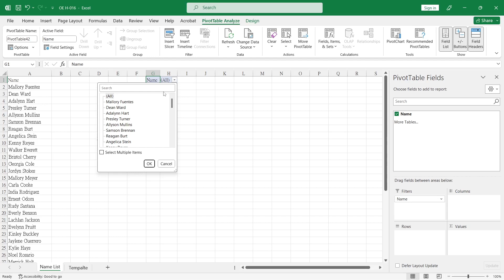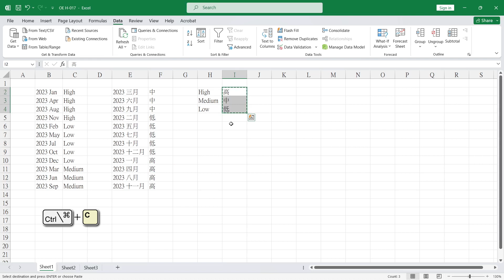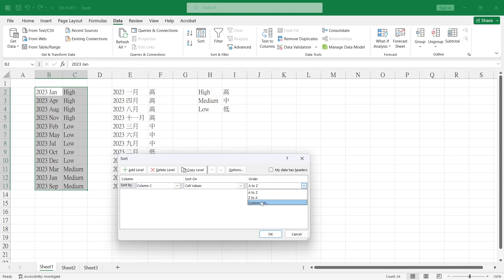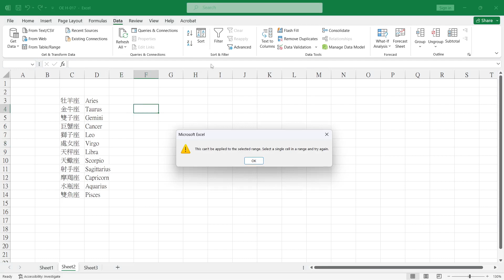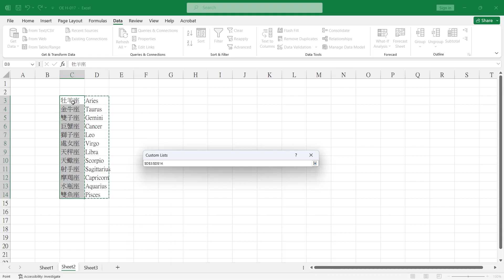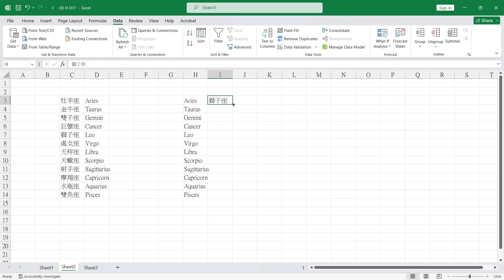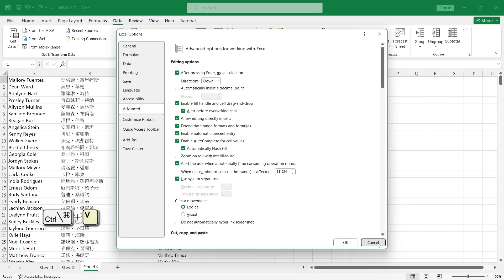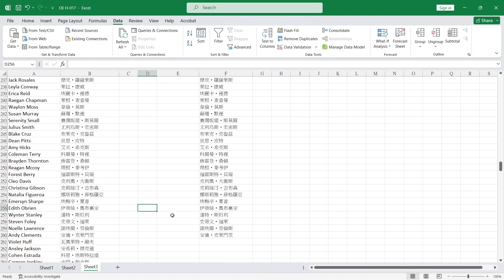Excel – 如何建立自訂清單 (OE H-017 CT)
如果排序不符合你的需求？如何建立自己的排序。
如果你有特定清單，必須時常使用。那麼如何隨時調用這組清單。

Chapter
00:00 Intro
00:22 自訂清單基本用途
03:00 設定自訂清單的途徑
03:54 設定常用清單
06:28 調整自訂清單
07:32 自訂清單的數量